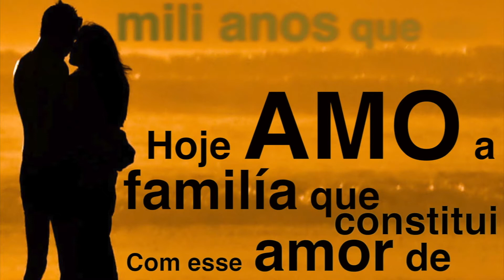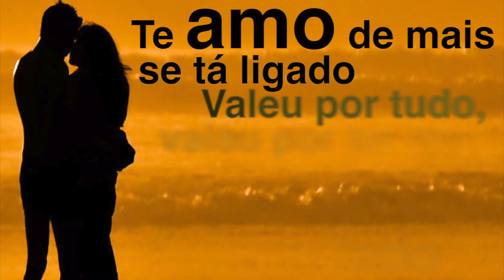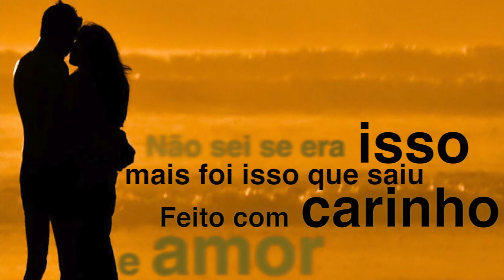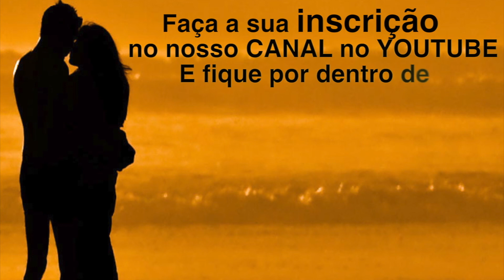Sr. Bamba - Valeu a Oportunidade ( Video Lyric )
Valeu a oportunidade - Sr. Bamba ( Video Lyric )